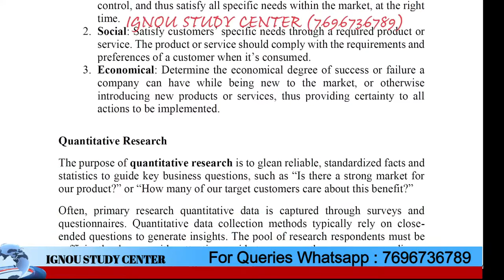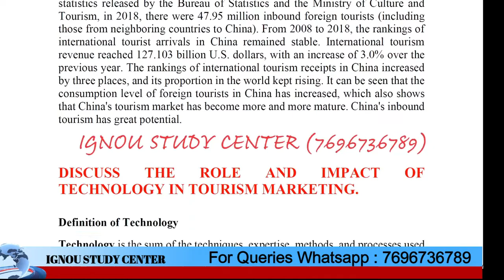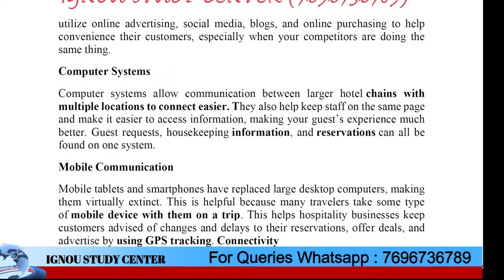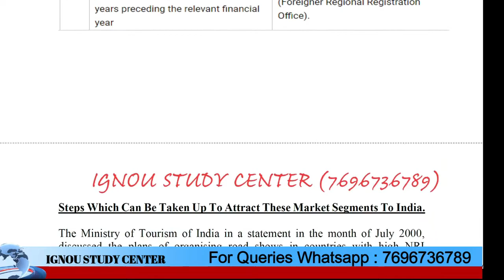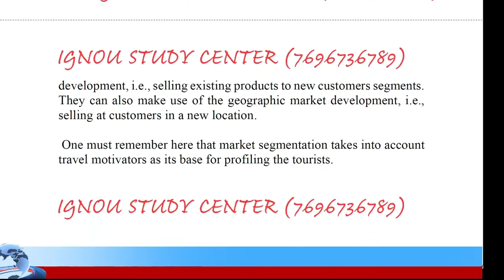MTTM-09 SOLVED IGNOU ASSIGNMENT 2022 SESSION II Full Solved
MTTM-09 Solved Assignment 2022 Batch